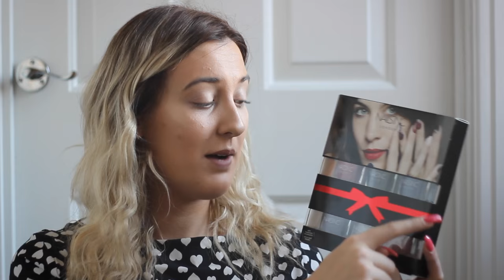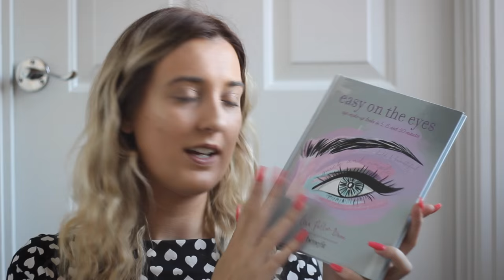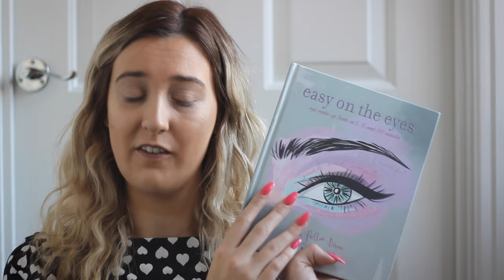What I Got For Christmas 2015 | iamemmawilde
WHAT I'M WEARING/MAKE-UP »

Top - TU at Sainsburys
Makeup - Bourjois Healthy Mix Foundation, Becca Champagne Pop Highlight, Hoola Bronzer, Benefit They're Real Mascara, Mac Velvet Teddy Lipstick

FILMING EQUIPMENT »

Canon EOS Rebel T3i (600D)
Canon EF 50mm f/1.8 Lens
Neke FlashGun FC100 Ring Light